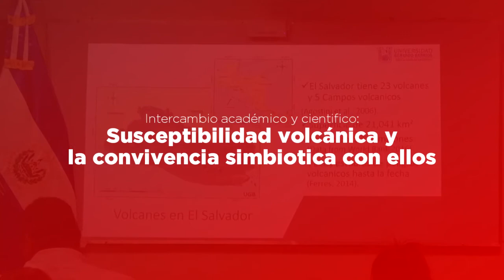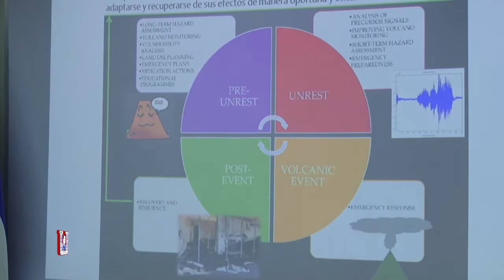Susceptibilidad volcánica y la convivencia simbiótica con ellos